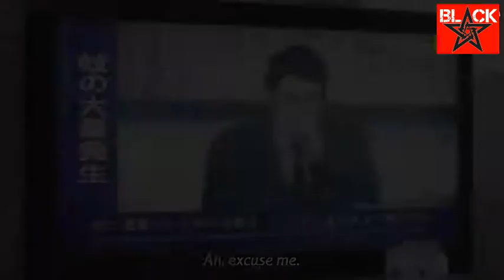Top Saitama Moments | One Punch Man New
Saitama
One punch man
genos
sonic
garo
bald cape